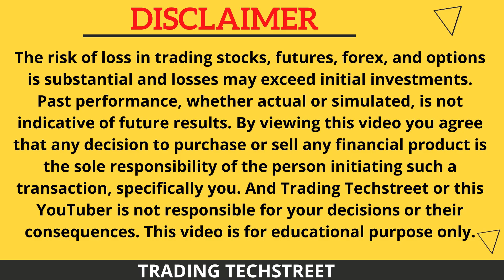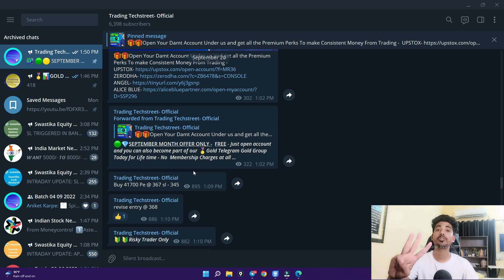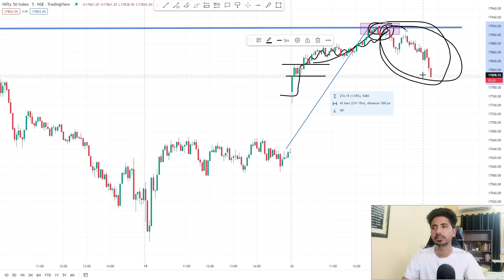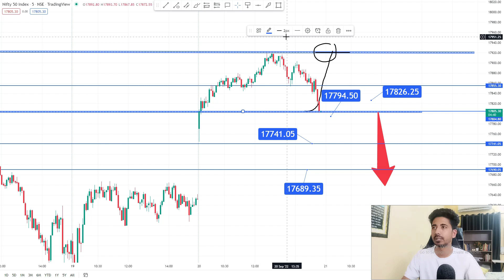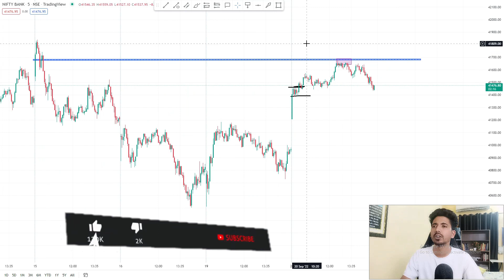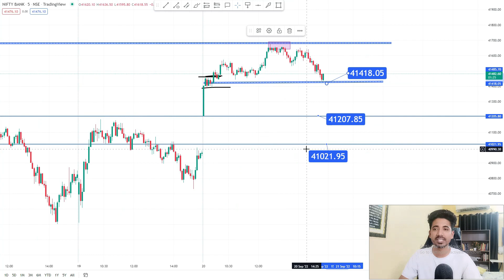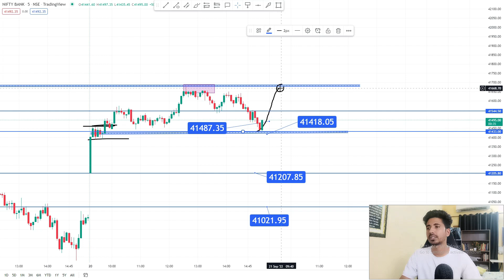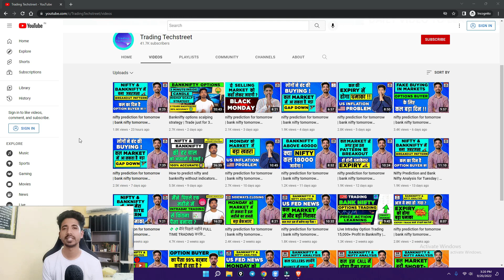nifty prediction for tomorrow | bank nifty tomorrow prediction | tomorrow market prediction 21 sept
nifty prediction for tomorrow | bank nifty tomorrow prediction | tomorrow market prediction 21 september
🏆🏆The Complete Pro Trader Course Details-

TOPICS COVERED IN THIS VIDEO :

1) NIFTY 50 ANALYSIS FOR 21 september 2022
2) BANKNIFTY ANALYSIS FOR 21 september 2022
3) NIFTY AND BANKNIFTY CHART ANALYSIS FOR 21 september

nifty analysis for 21 September Wednesday
bank nifty analysis for 21 September Wednesday
bank nifty expiry 21 September Wednesday
nifty expiry on 21 September Wednesday
Nifty Forecast
nifty
Nifty Nifty
nifty share price
bank nifty
nifty 50
bank nifty share price
nifty today
nifty tomorrow
nifty analysis
banknifty analysis
nifty prediction
banknifty
nifty
nifty tomorrow
nifty tomorrow
nifty analysis
banknifty analysis
nifty prediction
banknifty
nifty
nifty nifty
nifty live
Friday market prediction
21 September bank nifty
21 September market
21 September market analysis
21 September nifty
Wednesday market prediction
bank nifty
Wednesday market
nifty
nifty 50
nifty 50 tomorrow prediction
nifty analysis